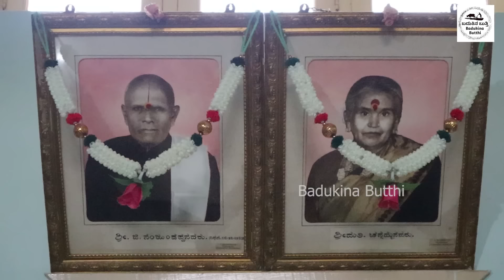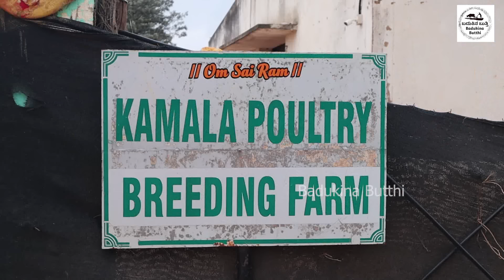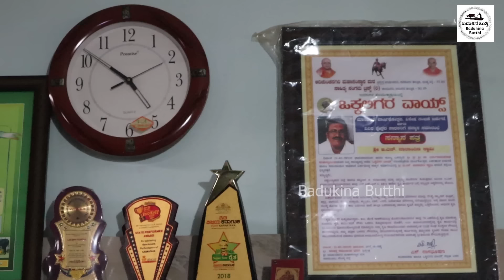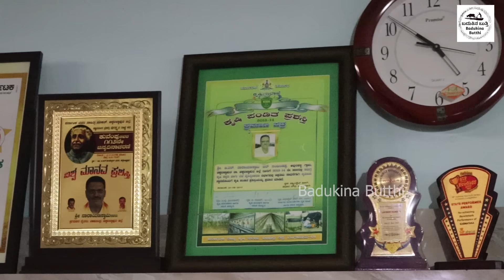126 ಎಕರೆಯಲ್ಲಿ ಡ್ರ್ಯಾಗನ್ ಫ್ರೂಟ್ಸ್, ದಾಳಿಂಬೆ,ದ್ರಾಕ್ಷಿ, ಕೋಳಿ ಫಾರಂ ಹಾಲಿನ ಡೈರಿ ಇತ್ಯಾದಿ!!Chikkaballapura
ಆಗ ತಾನೆ SSLC ಮುಗಿಸಿದ ಹುಡುಗ ಜಗತ್ತೇ  ನಿಬ್ಬೆರಗಾಗುವಂತೆ ಸಾಧನೆ ಮಾಡಿದ ಕಥೆ ಇದು.ನಾಲ್ಕು ಜನ ಅಣ್ಣ ತಮ್ಮಂದಿರಲ್ಲಿ ಮೂರು ಜನ ಊರು ಪಕ್ಕದಲ್ಲಿ ಇದ್ದ ಜಮೀನು ಹಂಚಿಕೊಂಡು ಉಳಿದ ಖರಾಬು 25 ಎಕರೆ ಜಮೀನನ್ನು ಇವರ ಪಾಲಿಗೆ ನೀಡಿದರು. ನೀಡಿದರು ಅನ್ನೋದಕ್ಕಿಂತ ಚಾಲೆಂಜ್ ಮಾಡಿ ಇವರೇ ಪಡೆದುಕೊಂಡರು ಅವರ ಹೆಸರೇ ಶ್ರೀ  G. N ನಾರಾಯಣಸ್ವಾಮಿ. 40 ವರ್ಷಗಳ ನಿರಂತರ ಶ್ರಮದಿಂದ ಈವರೆಗೆ 126 ಎಕರೆಯಲ್ಲಿ ರೈತ ಮಾಡಬಹುದಾದ ಸಾಹಸಗಳನ್ನೆಲ್ಲ ಮಾಡಿ ಗೆದ್ದಿದ್ದಾರೆ. ಇಲ್ಲಿ ತಿಂಗಳಿಗೆ ಕೋಟ್ಯಾಂತರ ವ್ಯವಹಾರ ನಡೆಯುತ್ತಿದೆ. ತಿಂಗಳಿಗೆ 20 ಲಕ್ಷದವರೆಗೆ ಖರ್ಚೆ ಇದೆ. ಕಾರ್ಪೊರೇಟ್ ಕಂಪನಿ ಮಾದರಿಯಲ್ಲಿ ಕೃಷಿ ಮಾಡಿ ಗೆದ್ದಿದ್ದಾರೆ. ಚಿಕ್ಕಬಳ್ಳಾಪುರಕ್ಕೆ ಬಂದಾಗ ಮಿಸ್ ಮಾಡದೆ ಭೇಟಿ ನೀಡಿ

This is the story of a boy who completed his SSLC and made the world wonder. Three of his four brothers shared the land next to the town and the remaining Kharabu gave 25 acres of land to them. His name was Mr. G. N Narayanaswamy who challenged him and got it
.With 40 years of continuous hard work, he has won all the feats that a farmer can do in 126 acres. Millions of transactions are done here every month. The cost is up to 20 lakhs per month. He has won by farming in the corporate company model. Do not miss a visit when you come to Chikkaballapur.